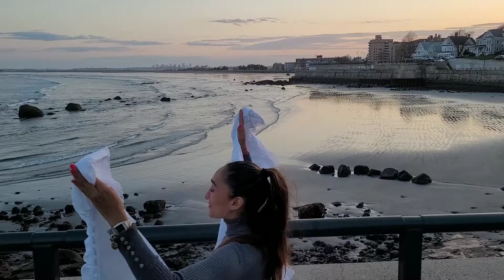Cumbia para celebrar mi natalicio desde Swampscott, Massachusetts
35 años de edad.🌺
6° Centígrados.🥶

El 14 de abril celebré mi cumpleaños regalándome a mi misma un poco de aquello que siempre me llena de amor, alegría.🇨🇴

Aunque tenga una sonrisota, no siempre me siento alegre, ni siquiera el día de mi natalicio. Por el contrario, ese día suelo sentirme más melancólica que cualquier otro día del año.🍂

Por ahí un conocido una vez me dijo que caminar es bueno para contrarrestar la nostalgia. Me pregunto, ¿qué pasa cuando caminas y llegas a donde tenías que llegar?💫

PD. Es la primera vez que bailo cumbia luciendo un cuello de tortuga.🐢

*35 years old.🌷
42 ° Fahrenheit 🌡️

On April 14th I celebrated my birthday by doing that which fills me up with love and joy. Even though I have a smile from ear to ear, I don’t always feel happy, not even on my date of birth.🗓️

In fact, quite the contrary, I usually feel more melancholic on that particular day than any other day of the year.
Some one once told me that going out for a walk is good for dealing with nostalgia. I ask myself, what happens when you walk and get to the place where you had to go?🍂

P.S. It’s the first time I dance cumbia in a turtleneck.🐢

🎼Versión de Cumbia Borrachona (Nayib Feres Farfan) @labandadenayo_oficial por @grupocanaletebaq de @lagigantonaoficial

Special thanks to my brother Nael Cabana for the camera work!